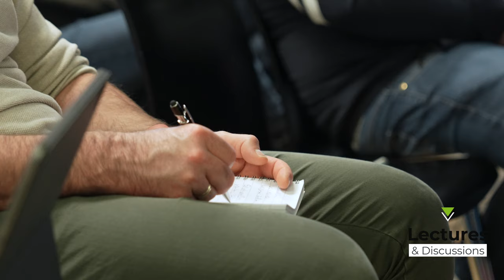Bootfitting Summit Austria (short version)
Check out our video on the first Academy Bootfitting Summit in Austria, at Salzburg.
On the programme: Workshops, discussions, gear talks, coffee breaks and sharing experience!